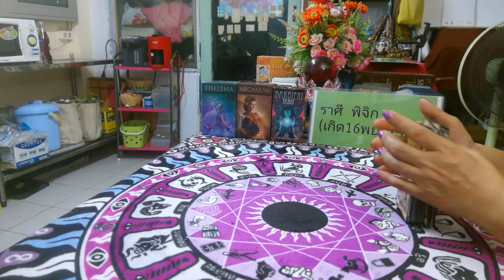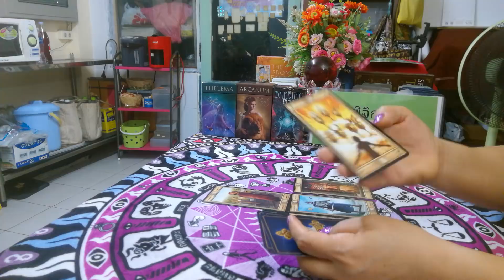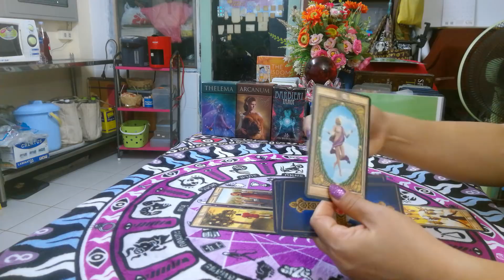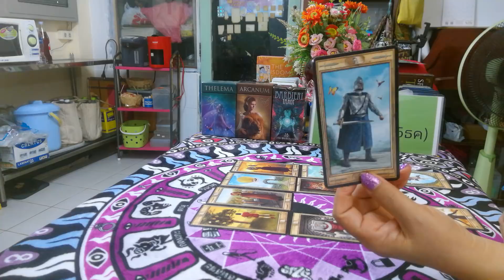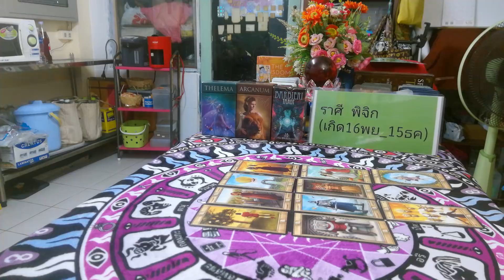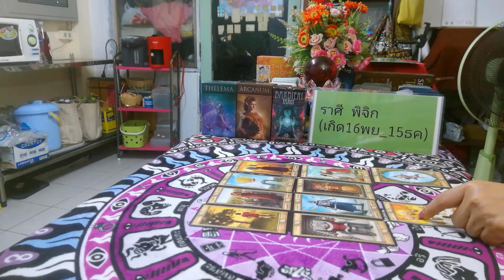ดวงราศีพิจิก ( งาน เงิน ความรัก)​ กค 2561